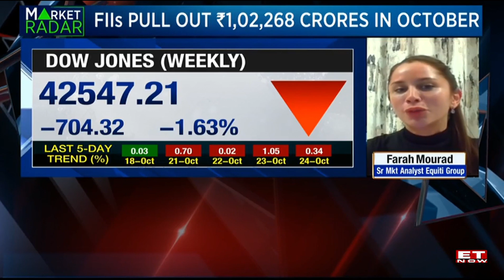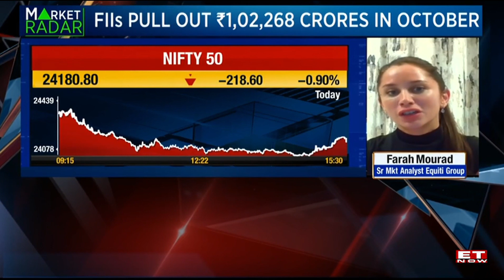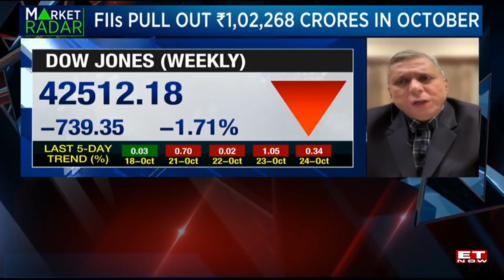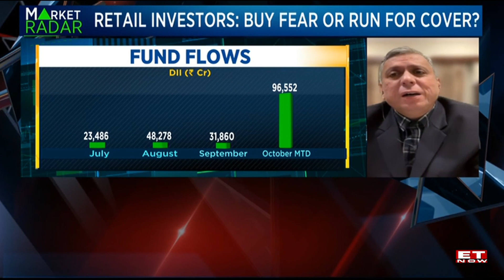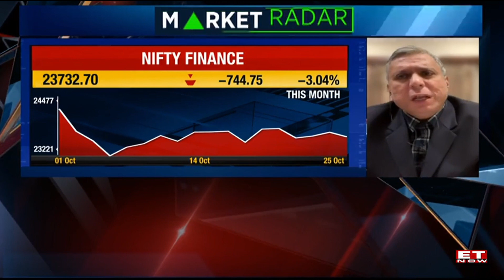Earnings season stalls: are bond yields & elections keeping bulls away?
Why aren’t bulls reacting to this earnings season? Rising bond yields and upcoming election tensions may be tempering enthusiasm. We analyze the impact of these factors on the dollar and overall market sentiment